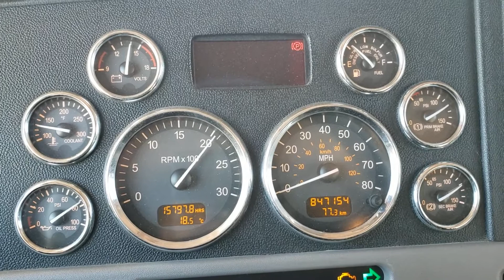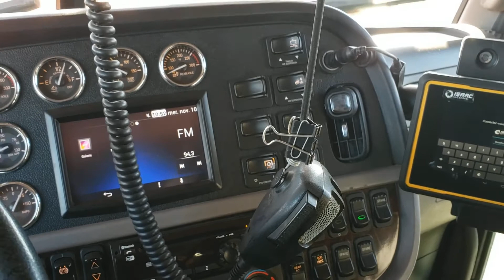2017 PETERBILT 389 For Sale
73935; Camion lourd/Heavy truck; PETERBILT; 389; 2017;  Moteur: PACCAR MX-13 500 HP ; EATON-FULLER RTLO18918B MANUAL 18 VIT./Speed; TRACTEUR;  DORTOIR/SLEEPER 72 in/po
He/ht/fe/ttbrakes: AIR
Transmission Model: RTLO18918B
TireSize: 22.5